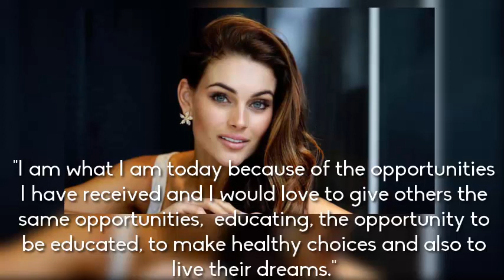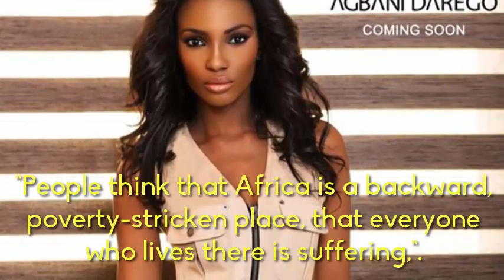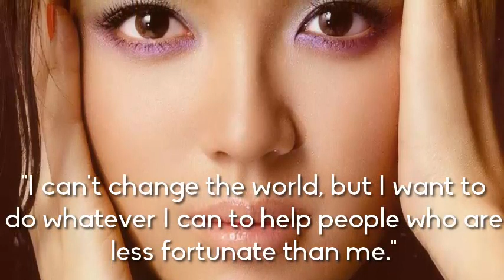5 MOST Beautiful and Inspirational MISS WORLD Ever (Winners)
Find out 5 most beautiful and Inspirational Miss World winners ever in History.

5.  The reininng miss world, rolene strauss of south africa. We pick rolene, because she's one of the most influental woman now a days in beauty pageant. Rolene is more than just a beauty, but an inspirations. Her radiant beauty and positive aura are something that we cannot be ignored.  During the competition, she could surived almost in every tracks. She’s  just a complete packaging in last year competitions.  She said, "'I am what I am today because of the opportunities I have received and I would love to give others the same opportunities,  educating, the opportunity to be educated, to make healthy choices and also to live their dreams.'
4. Darego was the first Nigerian to win the Miss World crown in 2001. but more importantly was the first black woman from an African country to win the pageant. Darego spent much of her Miss World year making public appearances around the globe and serving as an unofficial ambassador for her country, and even her continent.  She told to a London newspaper, "People think that Africa is a backward, poverty-stricken place, that everyone who lives there is suffering,". She also devoted time during her Miss World year to an anti-malaria campaign. "I had malaria as a child, but I was privileged to have hospital treatments,". Darego's year as Miss World was a successful one

3. Zhang Zilin. She was representing People's Republic of China, is the title holder of Miss World 2007.  she is a beautiful and tall Asian beauty, former athlete and an inspiring woman. Some quotes from her that are really inspiring such:
- “Good Miss World works hard and doesn't spend too much time shopping or going to parties.”
- I can't change the world, but I want to do whatever I can to help people who are less fortunate than me

-People think I lead a glamorous life because I am surrounded by beautiful clothes and people, but away from work I’m a very ordinary person

2. Megan Young. Megan was crownedMiss World title holder 2013 where was held in Bali, Indonesia. She is definitely more than just a pretty face. Beside she was the first Filipino who won Miss World title, Megan Young is actually an inspiration to young women out there, blessed with a work yet she makes it a point not to miss school no matter what the circumstances are. She hopes to finish her course in and someday be equally successful in her career as an actress.
During her reigning as miss world she was survived falling through the floor of an orphanage in Port Au Prince, Haiti

In the last days of her reigning as miss world, What you see in Miss World today is totally different from what Miss World was before...From girls parading in bikinis, you now have ladies bringing in their own projects...to present at the Miss World competition,'.

1. Aishwarya Rai.  She is the most succesful and Inspirational Miss World In history. She really has the beauty with a purpose in real life.